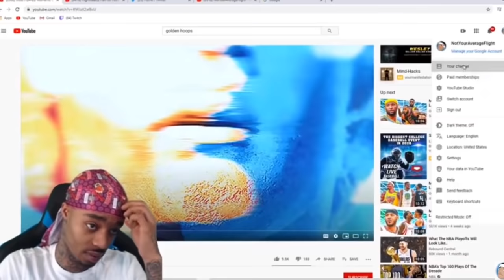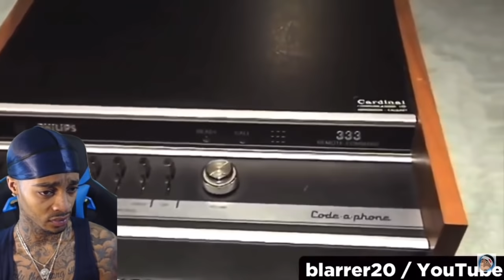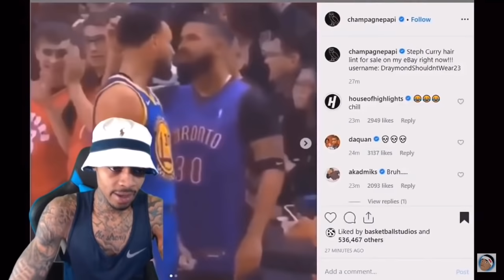FlightReacts Funniest Moments Of All Time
This is all of flights greatest moments on YouTube.

Be Sure To Turn On Notis!🔔